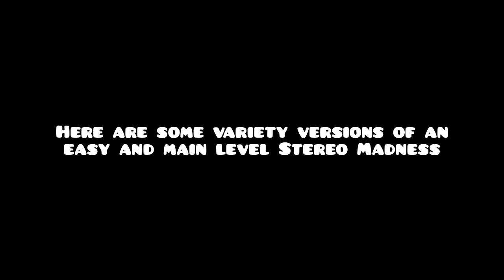Stereo Madness Meme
Edited: Hmm ye changed the title because seems misunderstandable, however I know how to describe this but here's how this video follows

- Madness Stereo
- Stereo Stereo
- Madness Madness